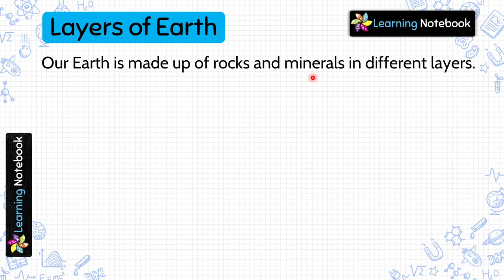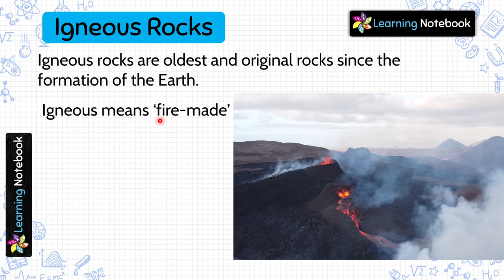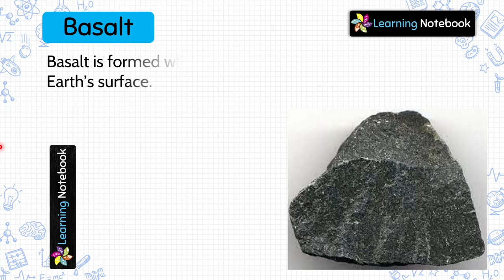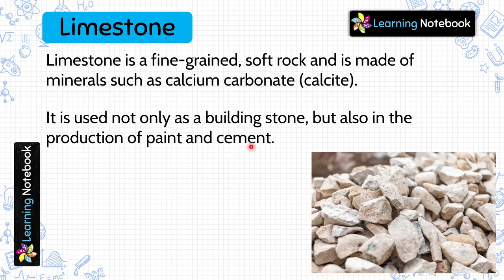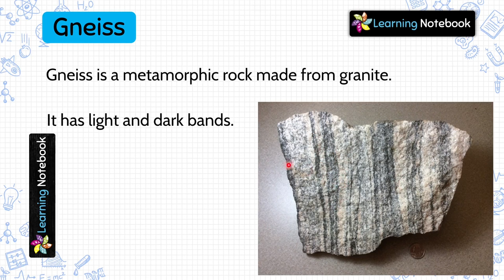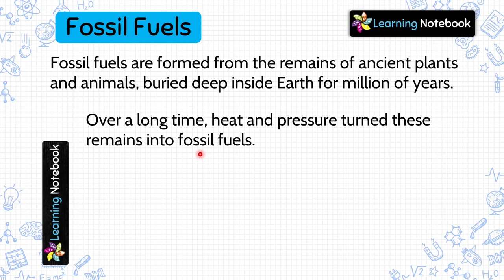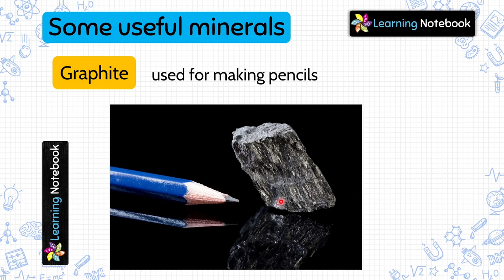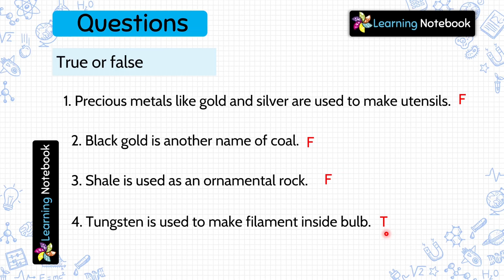Class 5 Rocks and Minerals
Class 5 Rocks and Minerals is an important chapter for class 5 science or Class 5 EVS students. Types of rocks and types of minerals form the base of this chapter which is must to understand and learn.

Topics Covered:
1. Layers of Earth
2. Rocks
3. Types of Rocks
        Igneous Rocks
        Sedimentary Rocks
        Metamorphic Rocks
4. Minerals
      Metallic and Non-Metallic Minerals
5. Fossil fuels
6. Some useful Minerals
7. Important Questions

This video is for all those who want to learn "class 5 science Rocks and Minerals" or "Rocks and Minerals class 5", or "class 5 chapter Rocks and Minerals".